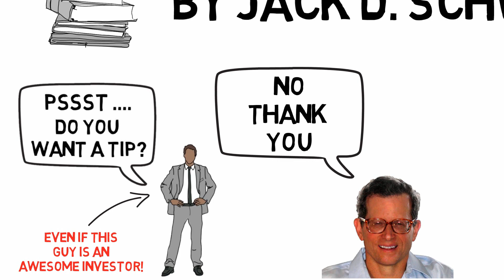MARKET WIZARDS – MICHAEL MARCUS (BY JACK SCHWAGER)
An animated video summary based on the book Market Wizards: Interviews With Top Traders, written by Jack Schwager. Michael Marcus, the guy who was able to bring in as much money to his firm as all the other traders there did together, will reveal his best tip in this video.